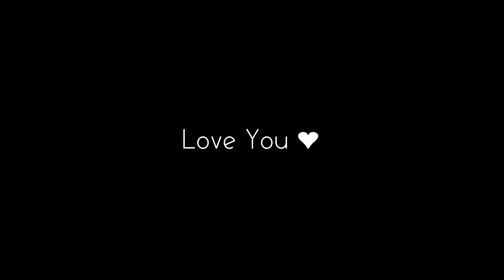Top 12 👑🌸 He is Mine/She is Only Mine Meme 🌸👑| Gacha Life Compilation💖